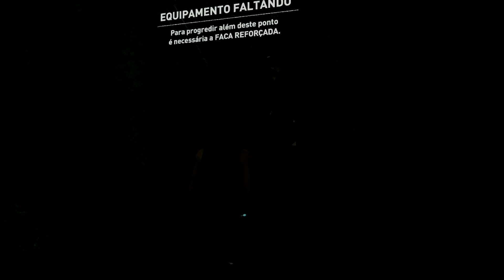SHADOW OF THE TOMB RAIDER #2 A LARA FOI SÓ NA ELEGÂNCIA DO STEALTH, ATÉ ELES ATIRAREM (Português-BR)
Mais um episódio da nova série do canal, Shadow of the Tomb Raider com uma nova aventura de Lara Croft, ao explorar uma cidade inédita do apocalipse maia, a maior área já encontrada em Tomb Raider. O jogo está disponível para Xbox One e Playsyation 4 (PS4) dublado e legendado em português do Brasil.

Obrigado.